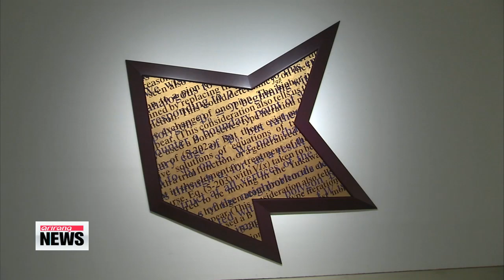French Contemporary Art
And now it's time for our arts and culture update. Today our Yim Yoonhee joins us for a closer look at a French artist who's known for his "living drawings."
Good afternoon.

Good afternoon.

First of all, what is a "living drawing?"

These "living drawings" refers to huge steel cutouts artist Bernar Venet creates of his sketches.
They have been shown around the world and are now showing here in Korea,... along with exclusive never before seen pieces from the artist.

He's an artist who takes inspiration from something rather unexpected.
Bernar Venet looks to mathematics for his ideas, as he feels the two are beautifully related.
His large steel creations have been seen in some of the world's most recognized museums, as they're considered avante garde designs displaying genius in the field.
They're all part of his "Grib" series, a collection of abstract scribbles he's been producing since 2011.
And where it might look like complete chaos, comb through each piece and you'll see that mathematic figures, angles, circles, and arcs can be found in every inch of his creations.

Interview Bernar VENET "It's difficult because they're really heavy etc"

He's 73 years old, but shows no signs of slowing down, eager to share his 30 pieces of work , some which have never been displayed before, to the public.

From the same country, the land of art, comes 6 more abstract artists.
To some it might look like just a few scribbles and blobs, but these artists are on the pioneering edge of their field, always discovering the new and the potential.
A simplistic approach to the canvas sometimes inspires more ideas, but in any case, the variety of rather unique pieces are available to view in Seoul.

Tell us more about how the first artist, Bernar Venet, created these steel works of art.

He actually created hundreds and hundreds of sketches.
Then he chose a few, and projected them onto steel, to be cut out.
And that's how his 2D sketches come to life.
These sketches are available to be seen at the museum along with the steel works.

And I believe I've seen him in Korea before. This is not the first time this artist has come to Korea right?

Right. In fact, Venet has been to Korea three times before.
He's quite popular in Korea.
In 2007, his saturation paintings first introduced this artist to Korea.
And after, he was invited back to show at different museums around the country in 2010 and 2011.

What about the second exhibition with the six artists? Tell us more about them.

These artists all embody traditions seen only in French art.
French art has such a history and has had such an impact within the art community, and now contemporary artists still show signs of that influence, along with the stylistic features of modern and contemporary art.

Thank you for that report.

Always a pleasure.